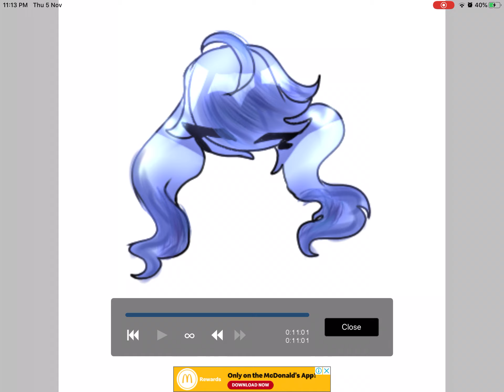I tried shading hair?